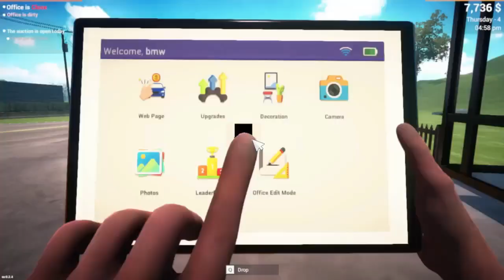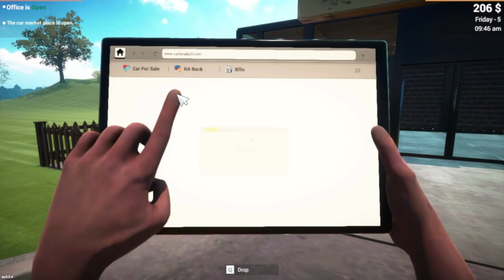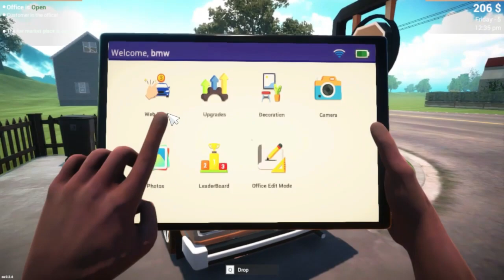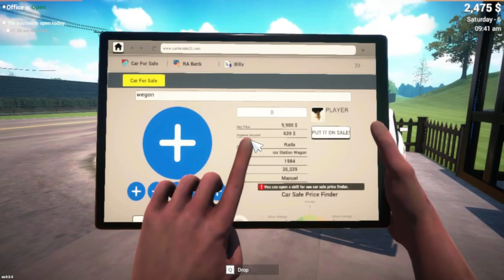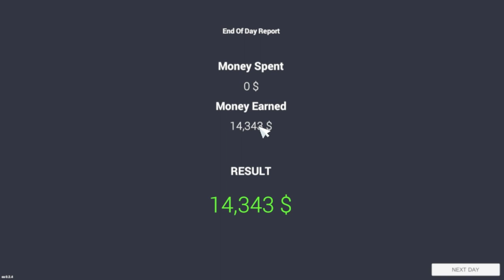car for sale simulator 2023 | Making Huge money in day 2 - part 2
Making Huge money in day 2 - car for sale simulator 2023 - part 2
aaj ki is video me hamne car for sale simulator 2023 ki saar location ko explore kiya hai or bhut saari car bech kar huge money earninig kari h. to agar video pasand aaye to plese like kar dena or channel par new ho to channel ko subscribe bhi kar dena .
Thankyou
00:00 Intro
00:25 Episode 2
38:10 outro

📑 # Tags   📑
| Aout Me |
I Am a Youtuber. usually i make Games review and Gameplay videos for Youtube.
✨CONTENT PROVIDED BY OUR CHANNEL: ⚫ New & Upcoming Android Games | Best Android Games | Game Reviews | Gaming Smartphone & Gadget Reviews | Latest Gaming Updates | Top Series | Best Games of The Week | Best Games of The Month | Trending Gaming Updates & News | Gaming News | The Main is What you want I will make a video on that.👍 🃏SUBSCRIBE TO GET MORE...🙏

   ⚫NOTE :-
👍 LIKE AIM                  :- only 2 likes
💬 COMMENTS AIM  :- 1 comment